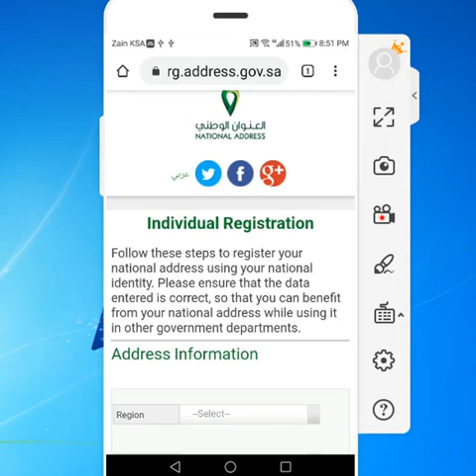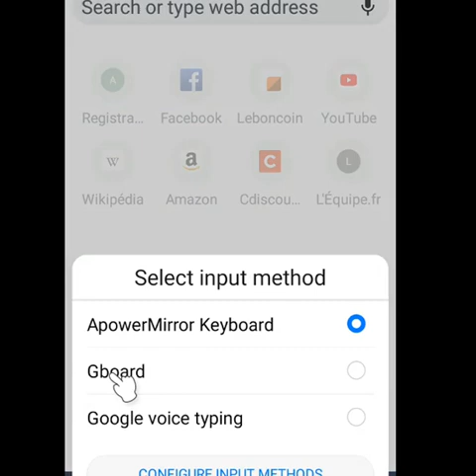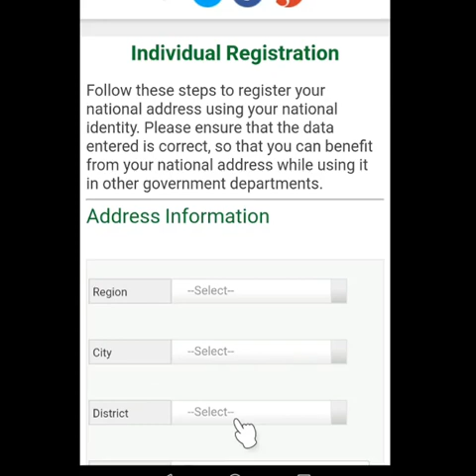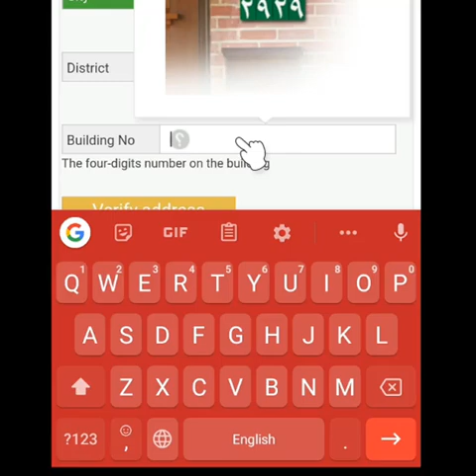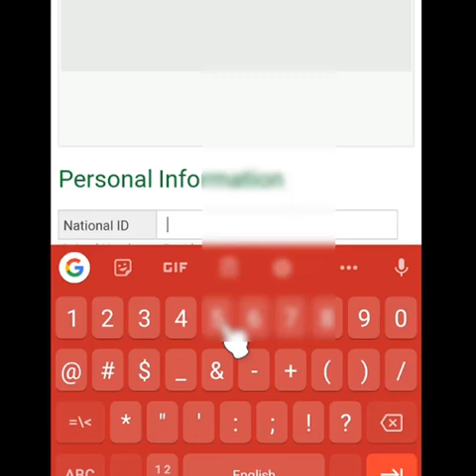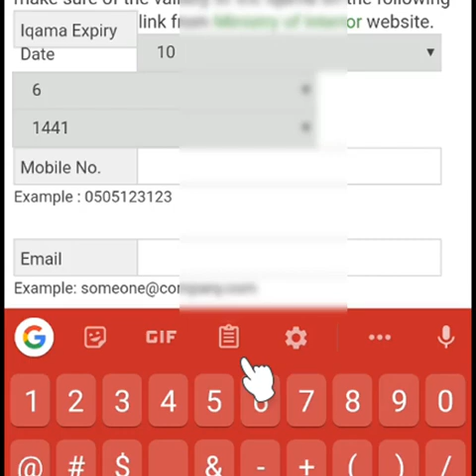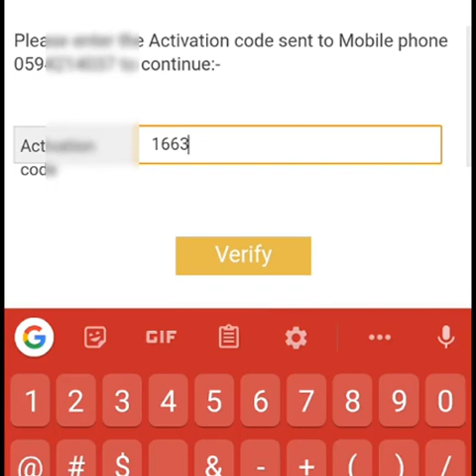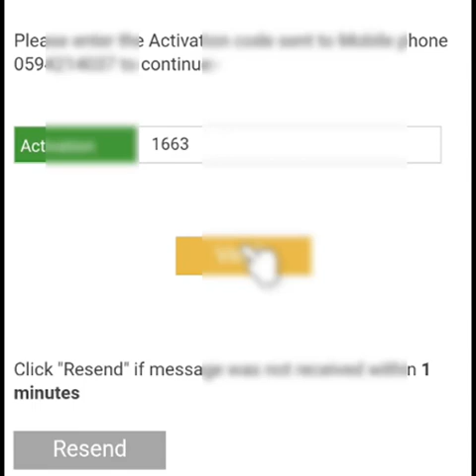How to create saudi national address on Mobile phone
ab ap khud saudi national address bna skte hai ap ne mobile